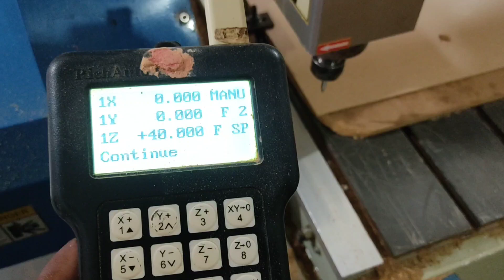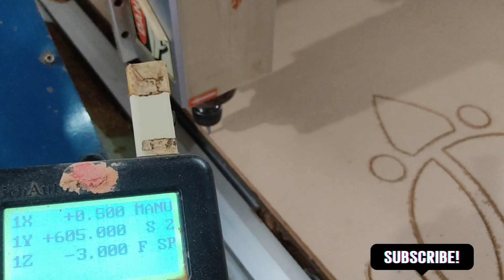Shanku, chakram & Namalu jali cutting||Siri wood carving designs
Shanku, chakram & Namalu jali cutting on the CNC machine||Siri wood carving designs